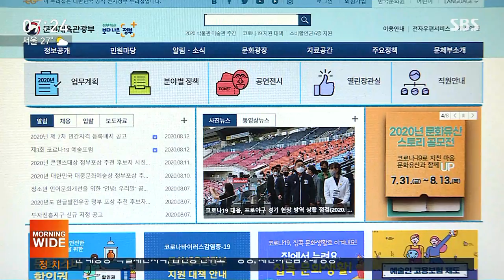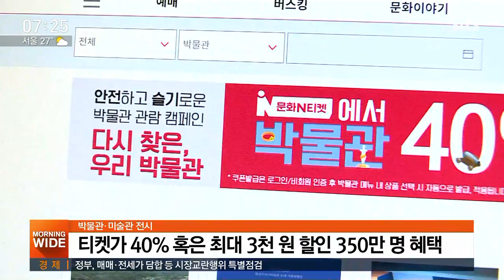904억치 '문화 쿠폰' 쏟아진다…언제, 어떻게 쓸까 / SBS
문화체육관광부가 코로나19로 큰 피해를 본 여행.문화 산업 등에 대규모 예산을 투입합니다.
문화 쿠폰을 나눠주는데 언제, 어떻게 이용할 수 있는지 김수현 기자가 자세히 알려드립니다.